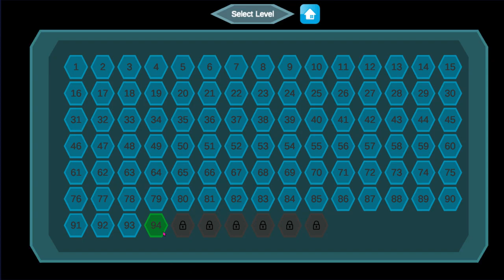DX-BALL 3D, 71-100 уровень ПОДПИШИСЬ ПОЖАЛУЙСТА!!!